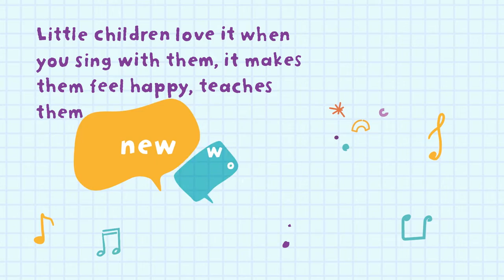Talk with me: help children in your family with their talking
When you play, listen and talk with little ones in your family, you help their brains to grow and make new connections. The little things you do with them will make a big difference, now and in their future. For tips to get your children in your family talking,